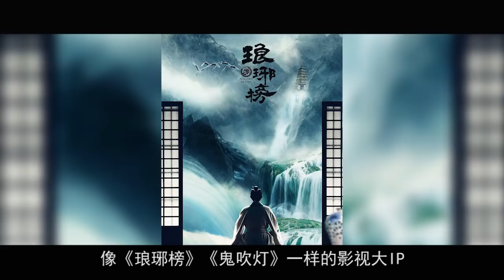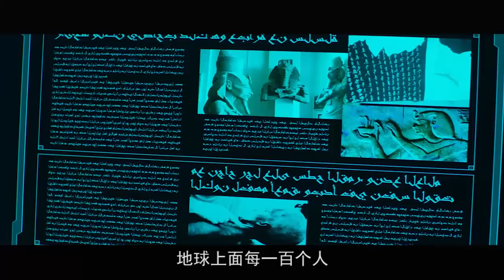【片片】余文乐欠了王晶多少钱？片片吐槽《冒险王卫斯理之支离人》！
片片解说《冒险王卫斯理之支离人》
关注微信公众号：小片片说大片，给你不一样的影视推荐！ 本频道制作的所有解说视频都是针对电影或电视剧的，绝对符合平台的使用政策。